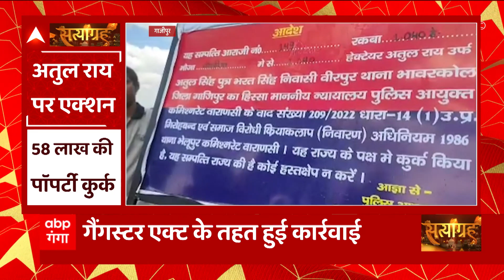UP Politics: सुभासपा के बागी नेताओं के इन आरोप पर क्यों चुप हैं OP Rajbhar?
सुभासपा अध्यक्ष ओपी राजभर इन दिनों समस्याओं से जूझ रहे हैं. 175 से ज्यादा नेताओं ने पार्टी को अलविदा कह दिया है. वहीं अब बागी नेता ओपी राजभर पर हमलावर हैं.